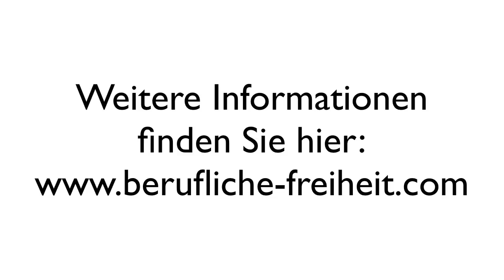Arbeitsplatz der Zukunft - so sieht er aus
Heute geht es um den Arbeitsplatz der Zukunft. Wir leben momentan in einer Welt voller Herausforderungen. Im produzierenden Gewerbe setzt man schon seit längerer Zeit immer mehr auf Computer und Roboter. In Japan werden z.B. in der Altenpflege bereits Roboter eingesetzt. Im deutschen Dienstleistungsgewerbe setzt man auch immer mehr Computer und Spezialprogramme ein, um wettbewerbsfähig zu bleiben.

In meiner Branche gibt es immer mehr Möglichkeiten, Arbeitsvorgänge und Tätigkeiten mit Hilfe von Computer-Programmen und durch das Internet zu vereinfachen.1991 wurde das WWW freigeschaltet und heute prägt es das Leben von Milliarden von Menschen. Wir haben z.B. heute die Möglichkeit, statt einem Seminar, ein „Webinar“ anzubieten. Dieses Online-Seminar können sich die Teilnehmer einfach und sehr Zeitflexibel von zu Hause aus ansehen.
Im Network Marketing erleben wir momentan eine enorme Schubkraft über das Internet.

Aufgrund des Wandels der Märkte hat sich die Arbeitsweise z. Teil sehr stark geändert. Sie müssen einfach flexibler und effektiver sein, um in dieser Branche dauerhaft erfolgreich zu sein.

Das hört sich ja spannend an. Wo liegt denn genau der Vorteil in diesem Wandel für den Bereich Network Marketing ?

Im Network Marketing hat man bis vor kurzem ausschließlich „offline“ gearbeitet. Das Internet wurde für die Bestellung von Produkten genutzt, aber der Geschäftsaufbau fand zu 99% Face to Face“ statt. Mit dem großen Wandel der Möglichkeiten bieten sich gerade hier enorme Chancen.

Sie können Tätigkeiten in der Werbung und der Vermarktung sogar automatisieren und somit stark vereinfachen.
Networker, die bereits mit Hilfe des zeitsparenden Internets Geschäftsaufbau betreiben, haben nachweislich viel schneller Erfolg.

Was ist denn NETWORK MARKETING und wie kann man diese Branche den in Verbindung mit dem „Arbeitsplatz der Zukunft“ sehen ?  Geben Sie für mich und die Zuschauer bitte ein Beispiel dafür !

Network Marketing ist eine Vermarktungsform, bei der die Menschen hochwertige Produkte direkt vom Hersteller einkaufen können. Da der Bestellvorgang für solche Waren per Fax, Telefon oder per Internet erfolgt, ist das zum Einen sehr einfach und andererseits hat das jeweilige Unternehmen viel weniger Aufwand. Also auch viel weniger Kosten.

Die Produkte werden „von Mensch zu Mensch“ empfohlen. Dadurch nutz man die beste Werbung der Welt ! - Die „Mund zu Mundpropaganda“ ! Vertrauen wird hier groß geschrieben, dadurch findet die Beratung auch persönlich statt.

Kunden können auf Wunsch selbst Werbung für die Produkte machen und sich dadurch dauerhaft ein Zusatz- oder Haupteinkommen aufbauen. Man handelt mit Produkten, die man selber gut findet. Die Vermarktung beruht auf der besten Werbung der Welt, also der Empfehlung. Jeder bestimmt selbst, wie, wann, wo und mit wem er arbeitet und was er verdient. Je nach dem, wie intensiv und effektiv er tätig ist. Network Marketing funktioniert von zu Hause aus.

Man tauscht nicht Zeit gegen Geld. Dieser Beruf ist sehr familienfreundlich.

Deshalb ist Network Marketing für mich die beste Form des „Arbeitsplatzes der Zukunft“! Sie brauchen allerdings das richtige Werkzeug, um effektiv und erfolgreich zu sein.

Über ANDREAS  KOTT:

Das, was ich tue, ist meine Leidenschaft! Seit über 25 Jahren bin ich selbständig und habe SO meine berufliche Freiheit erlangt ! Gerne stehe ich DIR mit Rat und Tat zur Seite, um mit Dir DEINE VISION von Freiheit zu entwickeln !

Obere Neue Gasse 12
97318 Kitzingen / Main